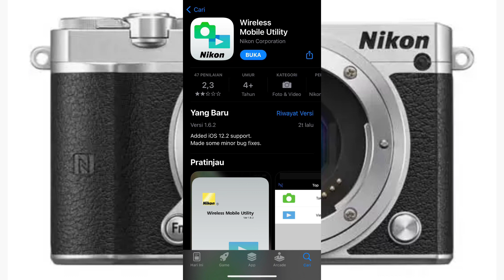Camera mirrorless SONY,NIKON,OLYMPUS Pitur mewah harga murah untuk para creator youtuber 2022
SHAPRO VLOG
Recomendasi Kamera Mirrorless dan DSLR harga bekas di tahun 2022 yang masih wort it low budget
Recomendasi Kamera bekas pitur mewah harga murah
recomendasi harga kamera bekas di tahun 2022 yang masih layak di gunakan oleh para konten creator Youtuber atau para pothografer dan para pecinta pothografy
spesipikasi kamera mirrorless
spesipikasi kamera DSLR
Review harga kamera bekas mirrorless dan DSLR ditahun 2022
perbandingan harga Kamera bekas di tahun 2022 mirrorless dan dslr
perbandingan harga kamera bekas mirrorless dan dslr harga jepang dan Indonesia
perbandingan harga bekas kamera mirrorless dan dslr di toko offline dan toko online
perbandingan harga kamera mirrorless dan dslr harga baru dan bekas
REVIEW CAMERA BEKAS MIRRORLESS DAN DSLR
-SONY DSLR
-SONY MIRRORLESS                                             -NIKON J1 WATER PROFF MIRRORLESS SEMIPRO
-CANON MIRRORLESS                                          -NIKON 1 J5 MIRRORLESS
-CANON EOS DSLR                                                -CANON EOS 1 MARK 1V
-NIKON DSLR                                                          -CANON EOS 70 D
-NIKON MIRRORLESS
-OLYMPUS MIRRORLESS
-CANON EOS DSLR/SLR KISS 6i Japan
-CANON EOS KISS 7i Japan
-CANON EOS KISS 9i Japan
-SONY DSLR alpha A350
-SONY MIRRORLESS NEK-5 ND